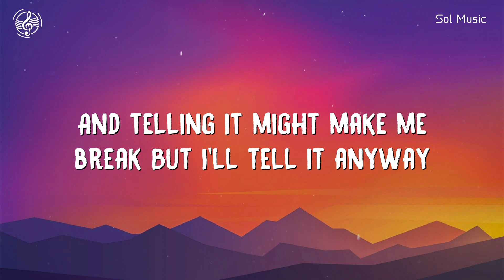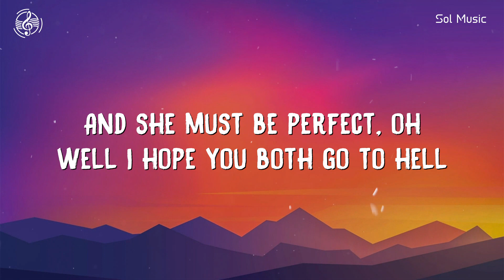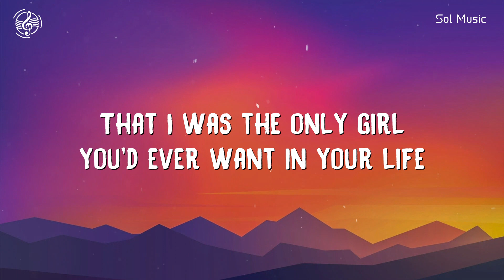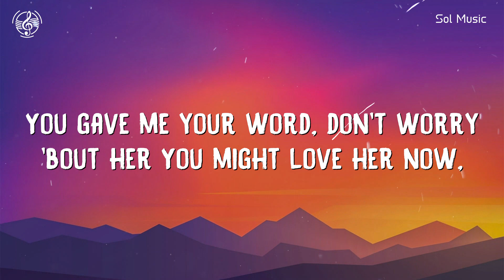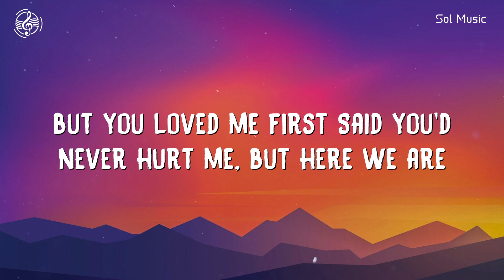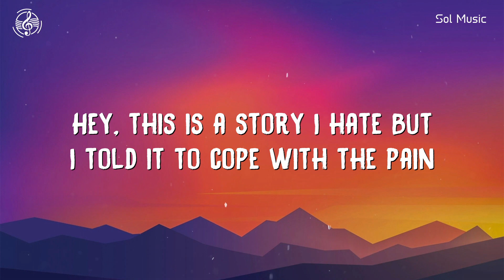Madison Beer - Reckless (Lyrics)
💕 Welcome to Sol Music, dedicated to the world of top hits lyrics music
Lyrics:

[Verse 1]
Hey

[Outro]
Hey